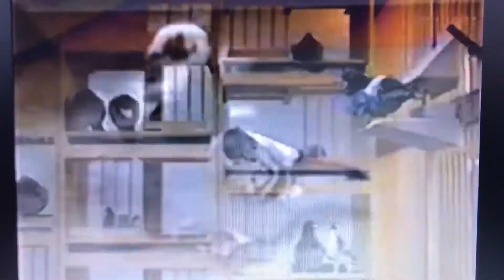Michael Landon narrates - Marathon in the Sky - Mating habits of Pigeons